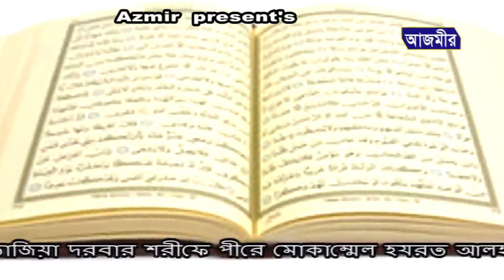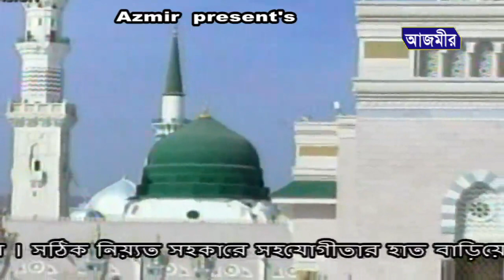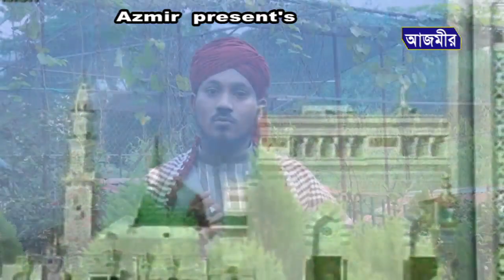প্রেম বাগানে ফুটলরে ঐ ফুল | Mawlana Abdur Rahman | Beautiful NAAT | Islami Gojol | 2018